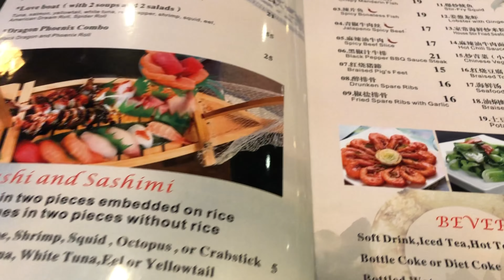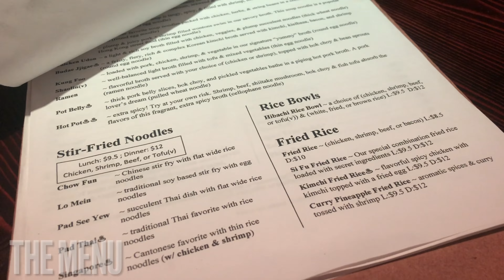Eat,Eat, Dine , Eat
Somthin a lil different, I enjoy eating different places when I travel so thought If share some if them in a series.